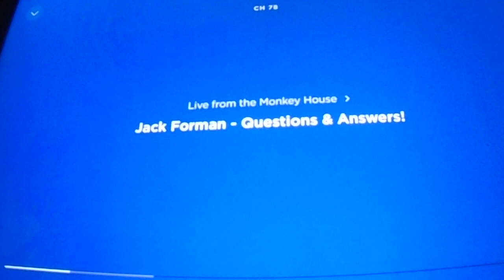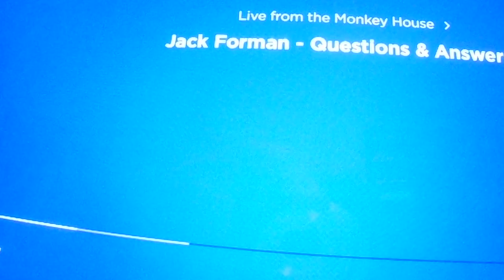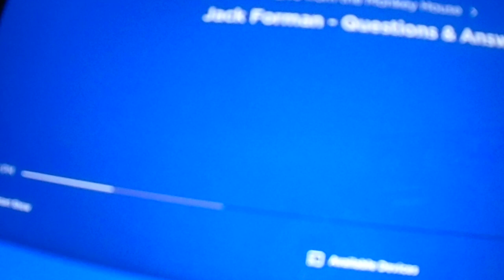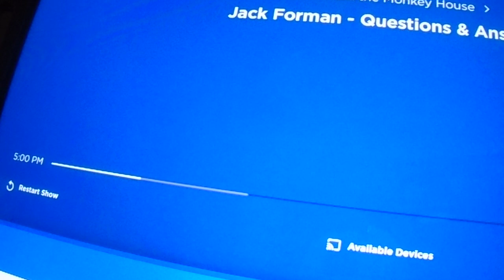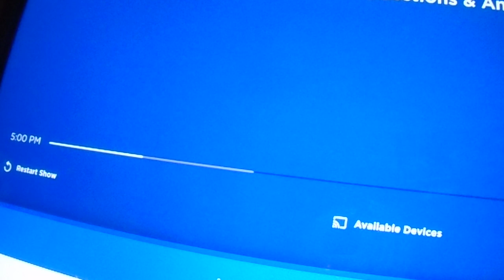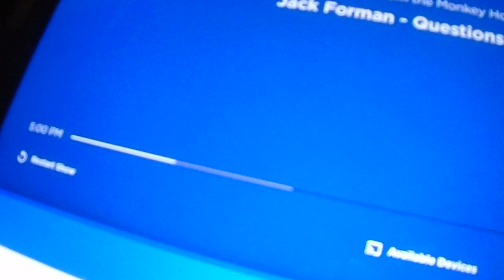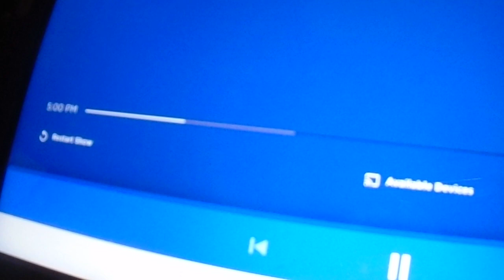Monkey House Rerun